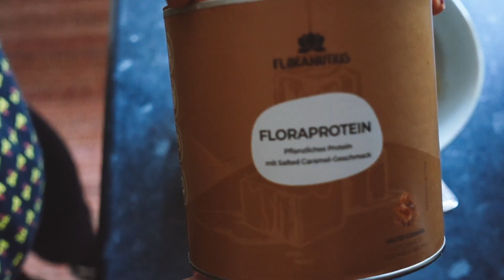HERBST PUMPKIN PORRIDGE 🎃 Gesundes FRÜHSTÜCK Rezept - low carb | vegan 🌱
Guten Morgen meine Sonnen! Heute machen wir Hebst Pumpkin Porridge
Hier findet ihr die Sachen von FLORANUTRIS
P.S.: Mit dem Code "sunny15" kannst du 15% auf die gesamte Bestellung sparen und unterstützt mich. Danke :)

Rezept:

ein Stück Butternut Kürbis in Orangen Zimt Wasser weich kochen und mit einer Gabel zermantschen. Nach belieben zusätzlich süßen. 1 EL Mandelmehl, 1 EL Leinsamen, Haferflocken nach Belieben und Wasser nach Bedarf dazu geben.
1 Scoop Proteinpulver nach Belieben dazu geben und mit Früchten eurer garnieren. Ich habe Birne, Blaubeeren, Orange, Datteln, Zimt, und Banane benutzt. Als Extra noch Nüsse dazu geben 💛

Viel Spass beim Kochen